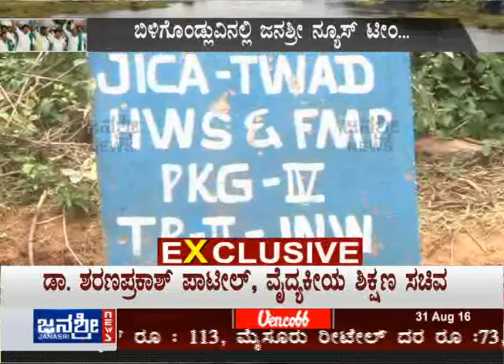Janasri News | Raitarige Droha - Janasri Exclusive Episode - part 3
Raitarige Droha: A special episode on how the state government is lying and cheating farmers on Kaveri river belt by releasing water furtively to Tamil Nadu .